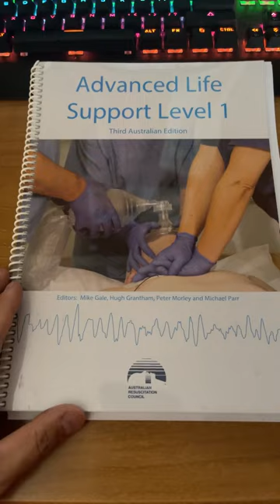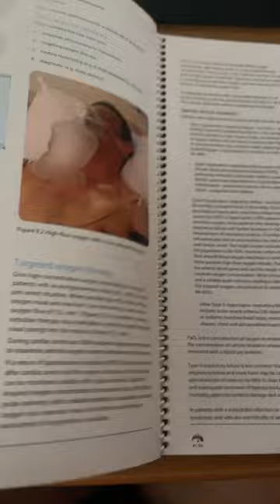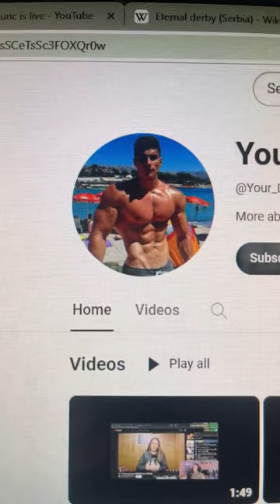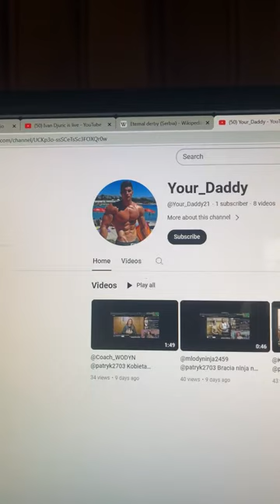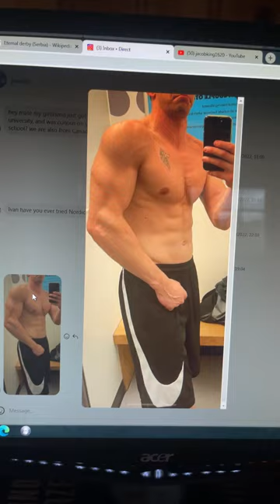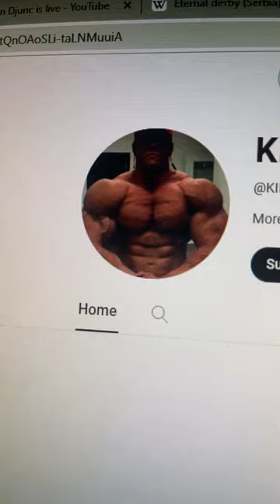Ivan Djuric is live